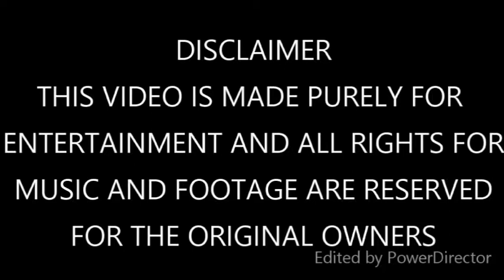HULK - EPIC FAN MADE TRAILER/MONSTER TRIBUTE